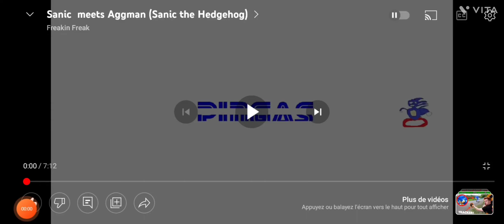sanic vs sinic.exe